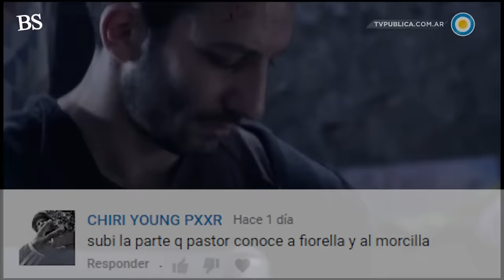Pastor conoce a Fiorella y al Morcilla.. |El marginal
(prueba gratis por 30 dias)